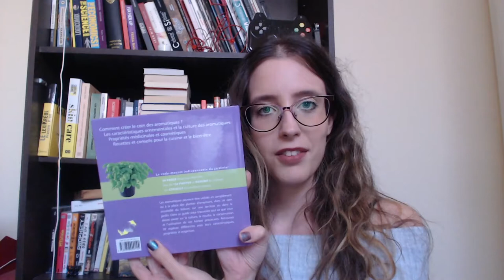Picking random books from my bookshelf (and knocking things off)! ☕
Hi! Just thought I'd do something fun today! In this video I'll be picking random books from my bookshelf and talking about them. Enjoy!